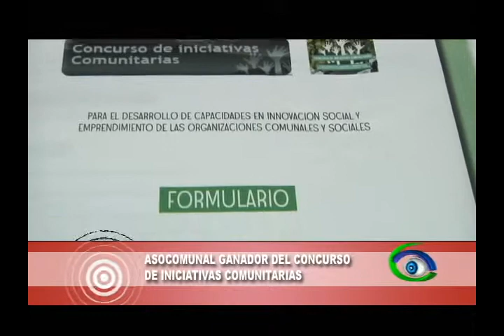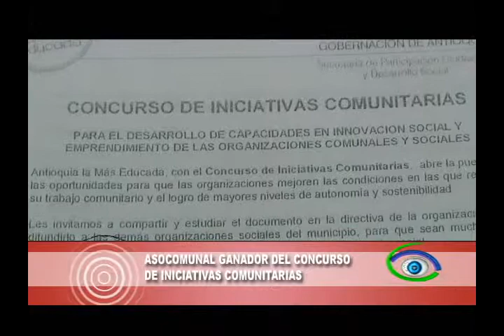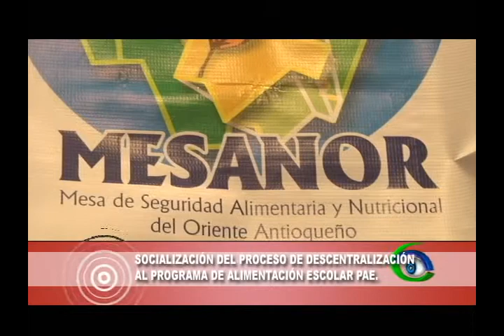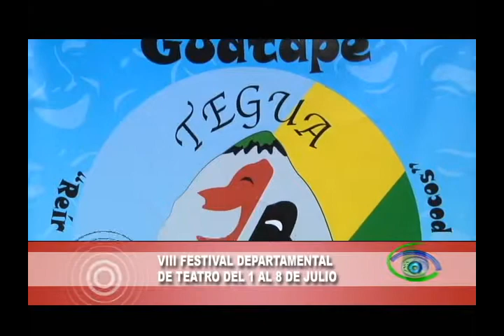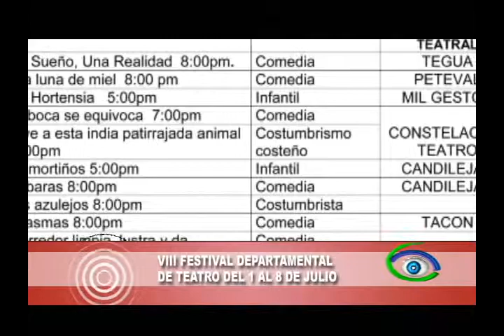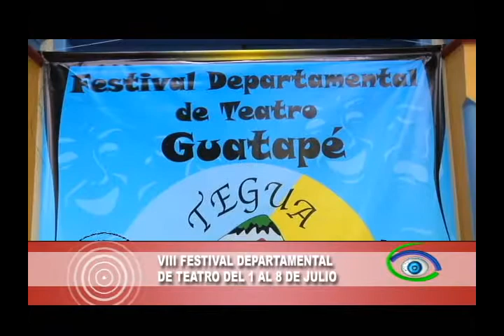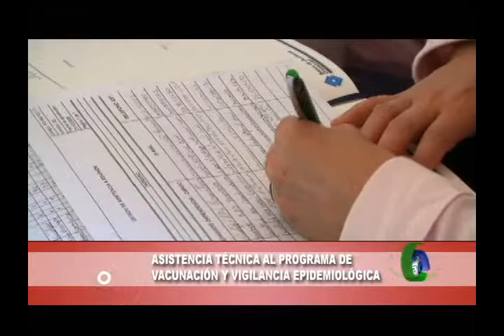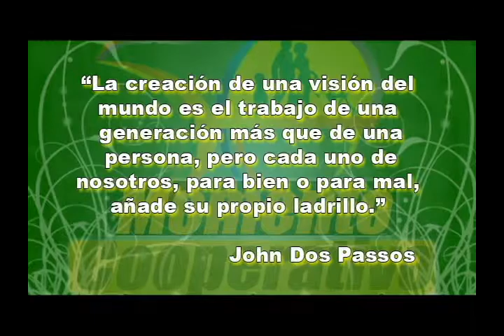CORPAGUA NOTICIAS 27 DE JUNIO